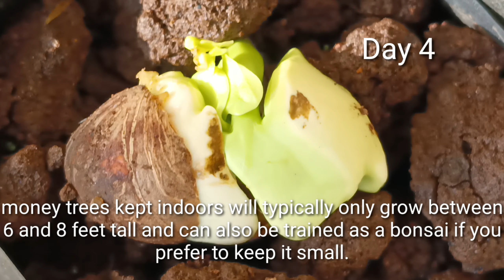How To Grow Malabar chestnut from seed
The Malabar chestnut is not a true chestnut but is related to the silk floss tree. It is native to Central America and northern South America. It is cultivated in many tropical regions, including Southern California. In the wild it is a tree that grows in freshwater swamps and alongside rivers.
The plant grows well in bright light, but also tolerates partial shade at room temperatures from 12 °C through 25 °C. A plant's leaves may turn yellow and fall when days are shorter in autumn which is not a sign of disease, and the plant will restart its growth without problem the following spring. A tree is mature when 4–5 years old. It produces its first fruit in spring and fall. Furthermore, it can withstand temperatures as low as 5 °C without losing its leaves, although people recommended not growing it below 12 °C as an orangery tree, the ideal culture temperature being about 20 °C all year round with high humidity. An occasional weak frost can cause it to lose its leaves, and it grows new leaves in the following spring.